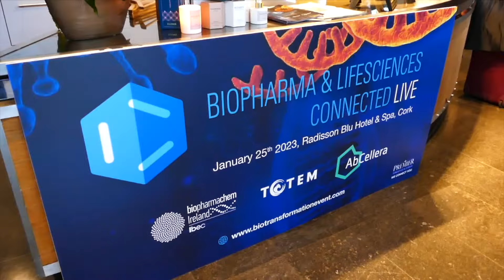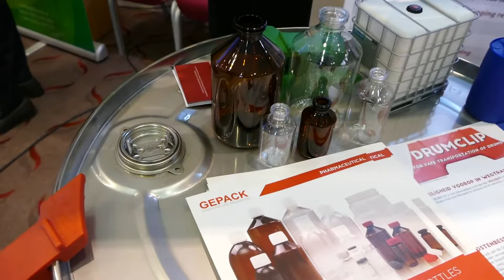BioPharma & Lifesciences Connected Live 2023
Register to attend BioPharma & Lifesciences Connected Live 2024